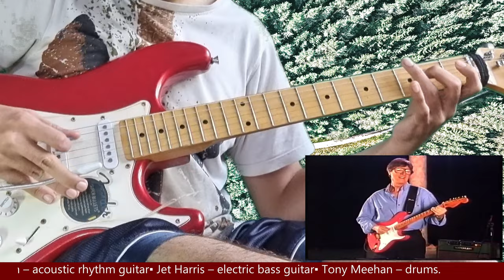KonTiki Shadows 1961 Hank Marvin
Enjoy this electrifying 1961 guitar cover of "Kon-Tiki" by The Shadows Hank Marvin, a legendary instrumental tune that topped the UK Singles Chart. Immerse yourself in the timeless Vox AC30 melodies performed with precision and passion. Join me as I pay tribute to this iconic piece of music history.

"Kon-Tiki" is an instrumental tune by British group the Shadows, released as a single in September 1961. It was the group's fifth hit and their second to top the UK Singles Chart. KonTiki was written by Michael Carr, who had previously written "Man of Mystery" for the group. It refers to the raft used by Norwegian explorer Thor Heyerdahl on his 1947 Kon-Tiki expedition. It was released with the B-side "36-24-36", which was written by four Shadows members.